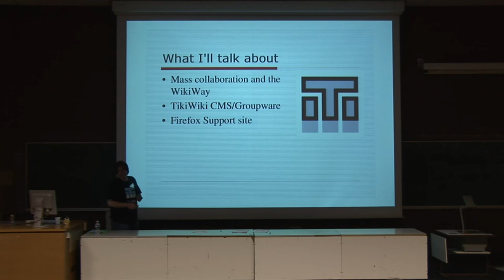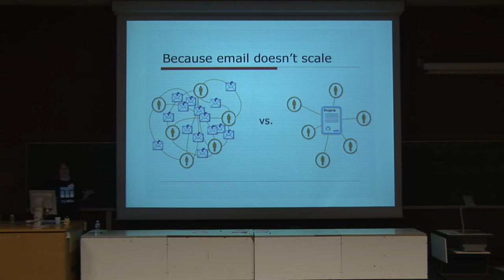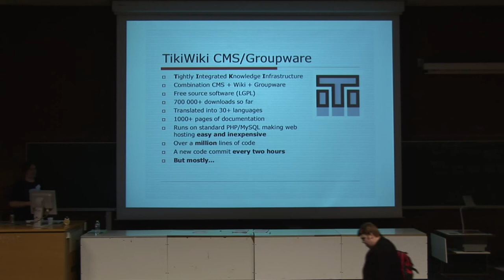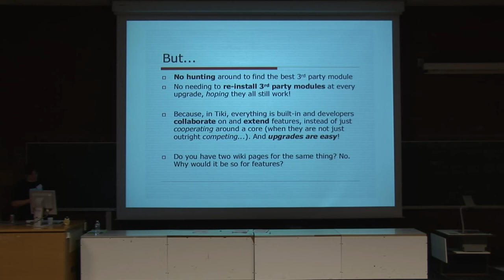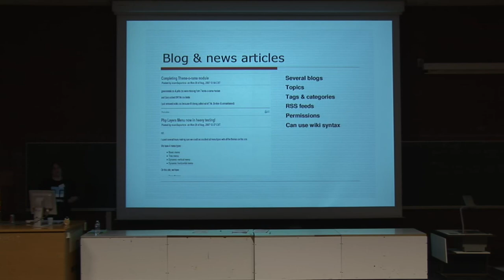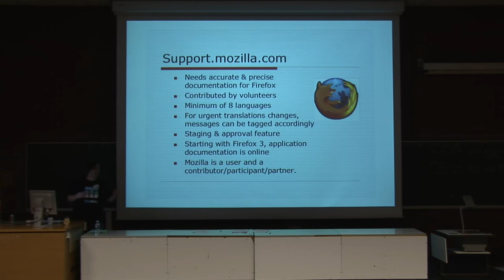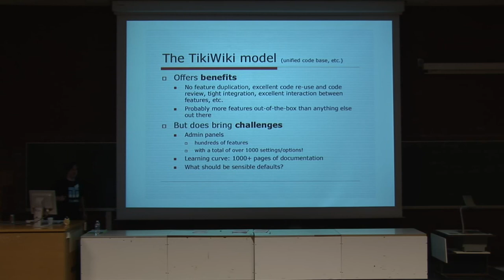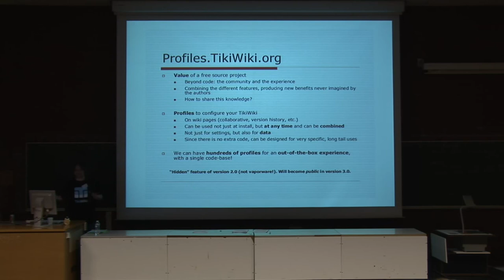FOSDEM 2009 TikiWiki